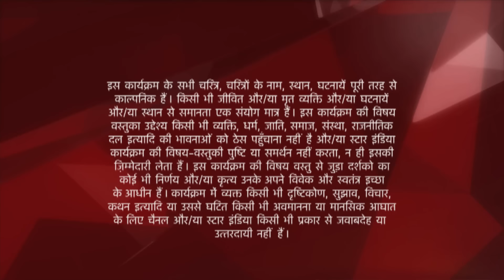Ye Hai Mohabbatein | ये है मोहब्बतें | Kya Ruhi maanegi Adi ki baat?